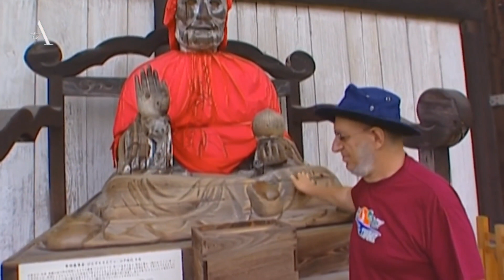Svet na dlanu - 🌎 Japan 2 (NOVE EPIZODE 2019)